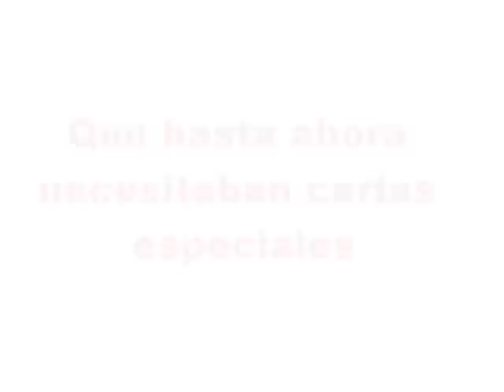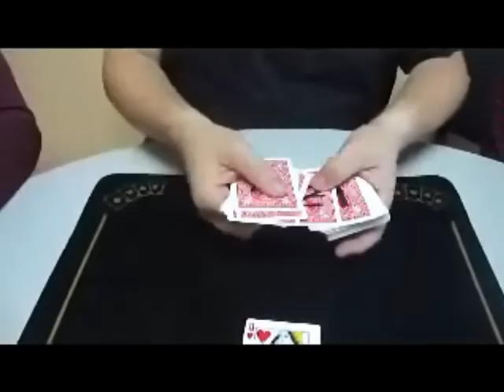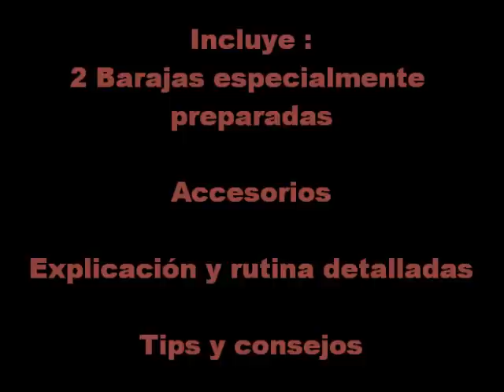Demo de "Initials" rutina cartomágica de 4 4efectos, creada por Paco Moreno (Magics Bufons)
Demo del juego Initials, juego de  cartomagia mental, con 4 4efectos